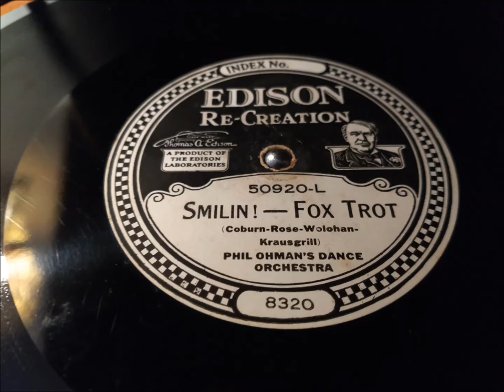Smilin! - Fox Trot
Edison Diamond Disc No. 50920-L, "Smilin! - Fox Trot," recorded December 14, 1921.  Not dubbed to Blue Amberol for some reason.  Played on my Edison C-200 "Adam" Diamond Disc phonograph.